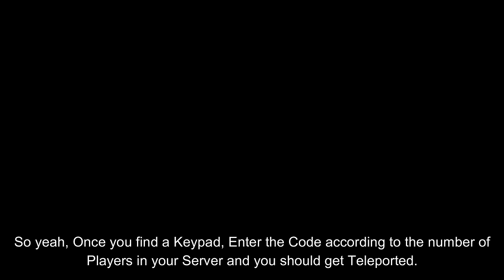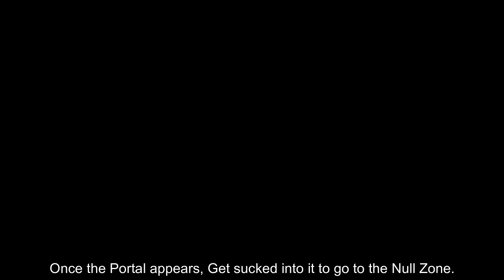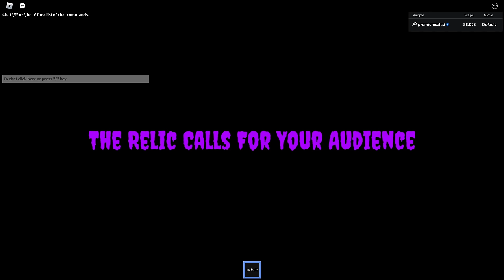How to ACTUALLY get PAN GLOVE + "Into the Crypt" BADGE in SLAP BATTLES! [ROBLOX]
In this video, I'll be showing you guys how to actually get the "Into the Crypt" Badge + Pan Glove in Slap Battles!

Thank you WACKYANDYE, Lio, D1SZI, Mr Hazelnut Shorts, Sara Raubuck, Ihyliek adhio, Anamaria Chirila, JustAsh, and Risk for becoming Channel Members!

►LINKS
🎮 (Game):